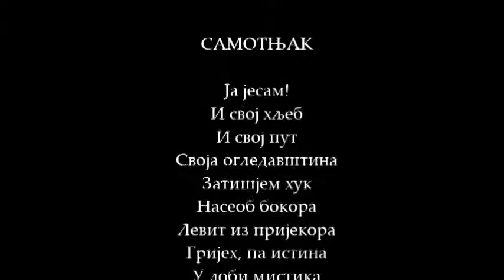Ранко Бајчета - Самотњак